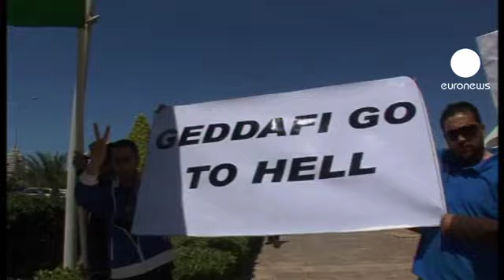Gheddafi accetta il piano di pace dell'Unione Africana....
Ancora bombardamenti libici su Misurata. Secondo un portavoce delle forze ribelli, gli attacchi avrebbero causato almeno cinque morti e una ventina di feriti.

Da un mese e mezzo la città, a 200 chilometri a est della capitale Tripoli, è sotto assedio. In aiuto della popolazione civile, una Ong turca sta organizzando l'invio di una nave carica di generi di prima necessità.